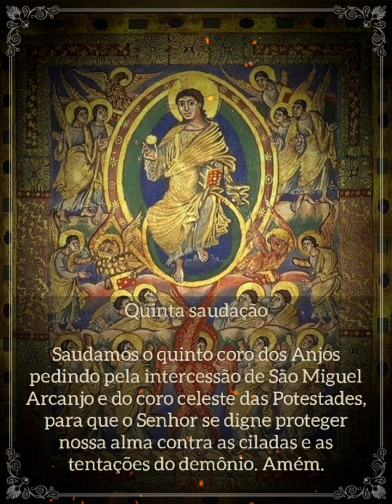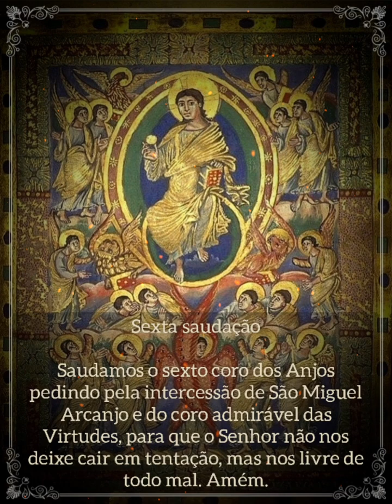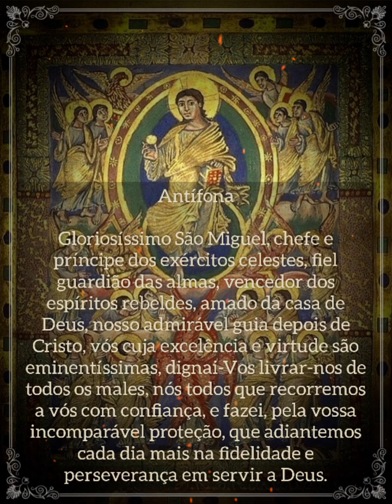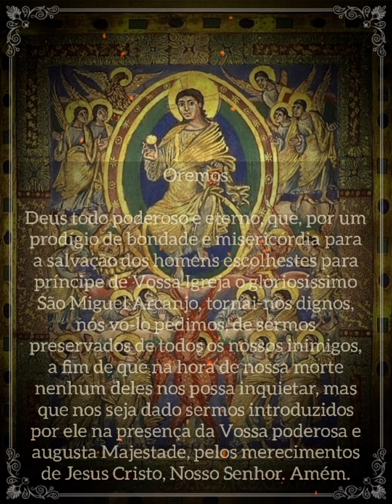Rosário dos Santos Anjos